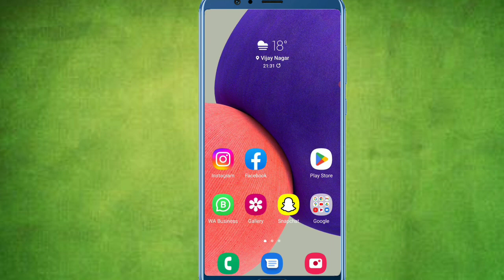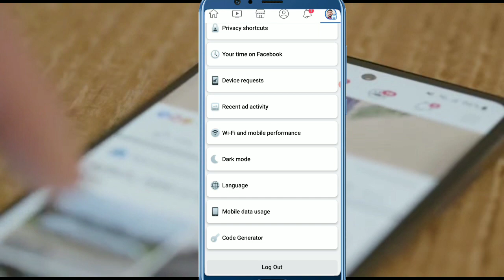Facebook Story Quality Problem | How To Upload High Quality Photos and Videos on Facebook Story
hello friends is video mein aapko bataya gaya hai how tu upload high quality photos and videos on Facebook story
Facebook story quality problem
upload photos full hd quality on Facebook
Facebook story quality bed after uploading fix all problems

Facebook story photo problem
Facebook photo upload style
Facebook par high quality photo kaise upload Kare
Facebook live video quality settings
facebook media settings
reduce 3D photo motion
messenger video quality settings
Facebook video quality settings Tamil
upload HD photo facebook iphone
Facebook story photo editing
Facebook photo upload high quality malyalam
Facebook story quality problem 2022
Facebook story quality problem iPhone